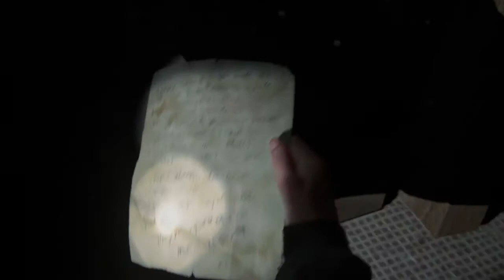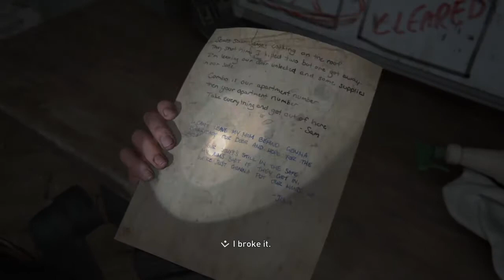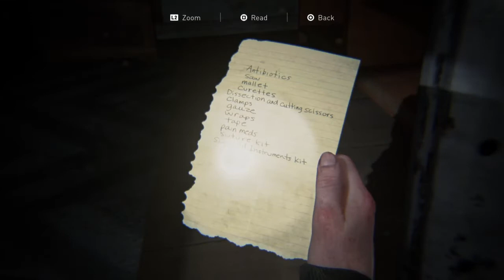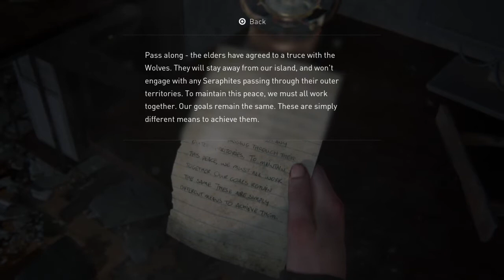The Last of Us™ Part II Episode 14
Owen tells in the boat that he wants to leave and start a new life. Finding medical suplies from hospital.